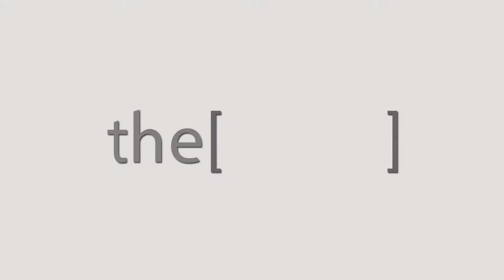Prof. Giusppe Manica talks about Hypertension disease.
Emeritus Professor of Medicine at the University of Milano-Bicocca.
 Director of the Center of Epidemiology and Clinical Trials of the IRCSS institute Auxologico Italiano and President of the Hypertension Foundation of the European Society of Hypertension (ESH).

أستاذ متفرغ في الطب في جامعة ميلانو-بيكوكا.
  مدير مركز علم الأوبئة والتجارب السريرية لمعهد IRCSS Auxologico Italiano ورئيس مؤسسة ارتفاع ضغط الدم التابعة للجمعية الأوروبية لارتفاع ضغط الدم (ESH).